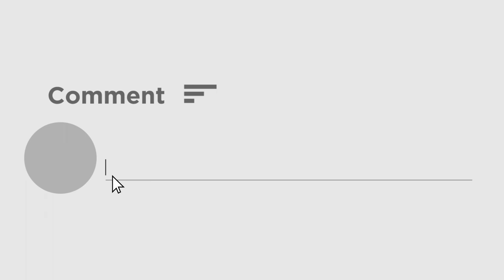Mrunal Thakur, Kareeena Kapoor থেকে Pooja Hegde, দেখুন আপনার পছন্দের তারকাকে বলিউড মশালায়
মৃণাল ঠাকুর, কারিনা কাপুর থেকে পূজা হেগড়ে, দেখুন আপনার পছন্দের তারকার দিন ভরের খবর এই বলিউড মশালায় ।poojahegde